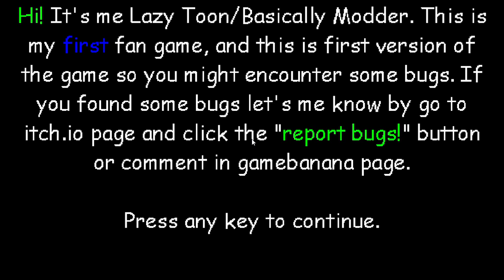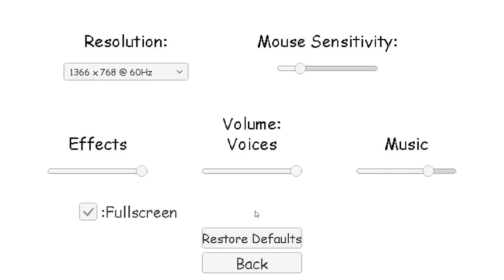Baldi's Basics: Maze Challenge! (Baldi Fangame)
So, this baldi fangame was recently released, so I thought I would make a video on it. Everytime you play, a different map is generated! This fangame was made by Basically Modder/Lazy Toon, and you can get it

Story: Uh oh! Looks like you managed to get out of Baldi's schoolhouse but Baldi has challenges for you to try! Can you beat them all?